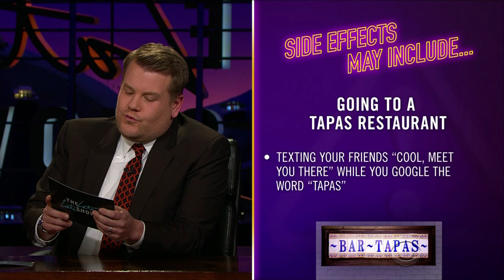Side Effects May Include: Becoming an Artist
James shares the hidden side effects of things you do and people you meet every day.